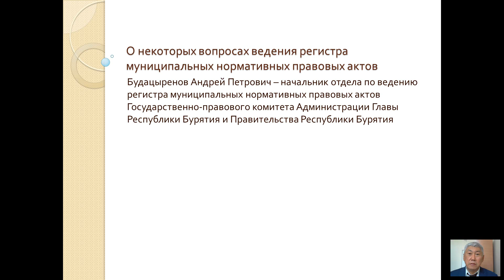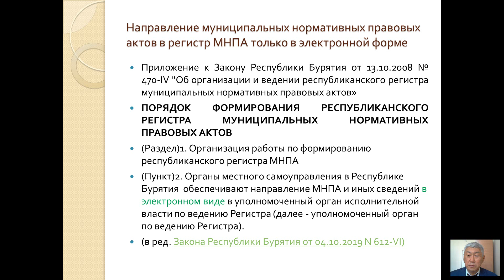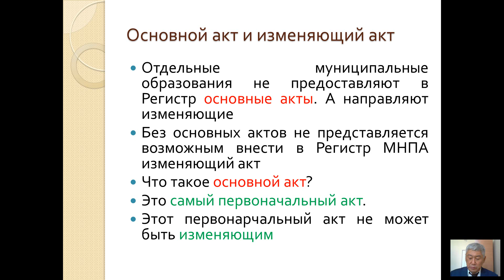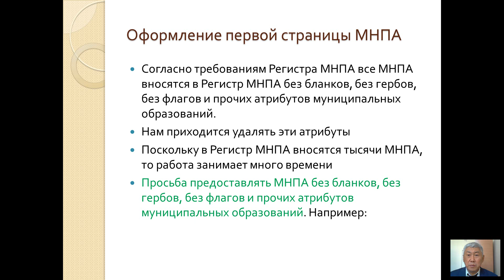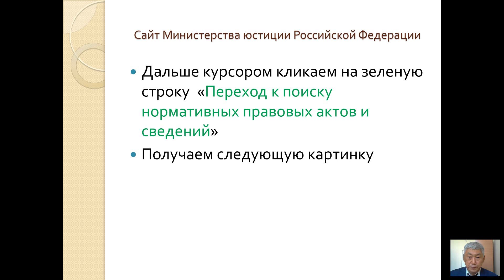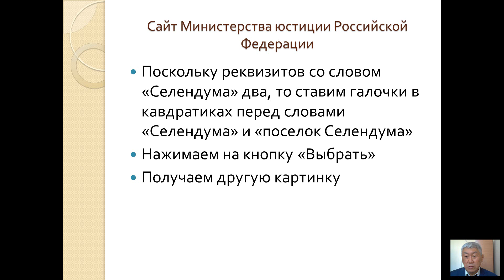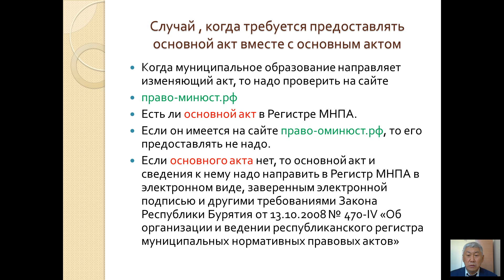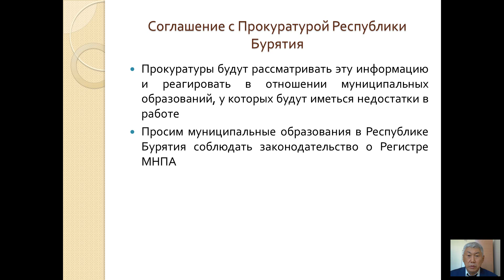Будацыренов А.П. О некоторых вопросах ведения регистра муниципальных нормативных правовых актов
Будацыренов Андрей Петрович – начальник отдела по ведению регистра муниципальных нормативных правовых актов Государственно-правового комитета Администрации Главы Республики Бурятия и Правительства Республики Бурятия